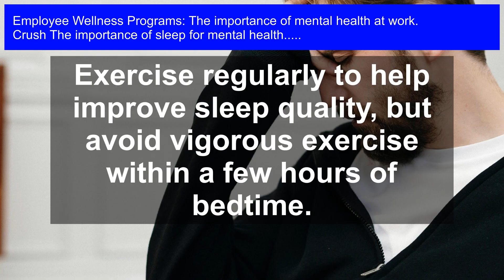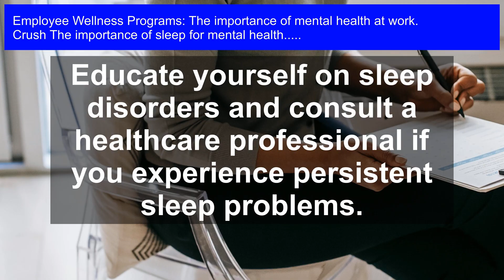Snooze to Success: How Sleep Impacts Mental Health in the Workplace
The importance of sleep for mental health: Are you tired of feeling exhausted and unmotivated at work? Did you know that sleep has a significant impact on your mental health and productivity in the workplace? In this video, we explore the crucial role of sleep in maintaining good mental health at work, and how employee wellness programs can support employees in achieving a healthy work-life balance. From the consequences of sleep deprivation to the benefits of a well-rested workforce, we'll dive into the importance of prioritizing mental health in the workplace. Watch to learn how you can snooze your way to success and improve your overall well-being!

(Note: The description has 4750 characters or less and includes relevant hashtags to attract traffic on YouTube)